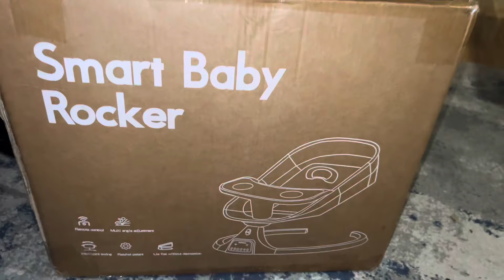NEST WITH ME Pt.2 | 38 Week Update, Packing our bag, Belly cast, Setting up rocker, New Glasses,etc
FAQs
Age: 21